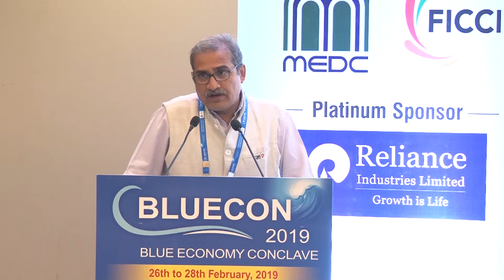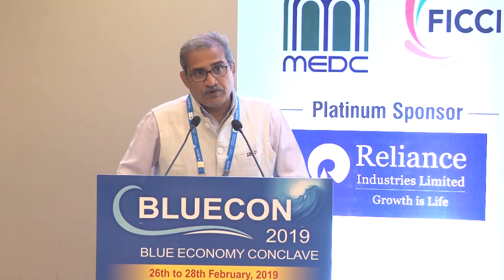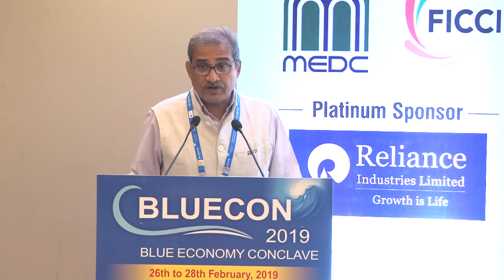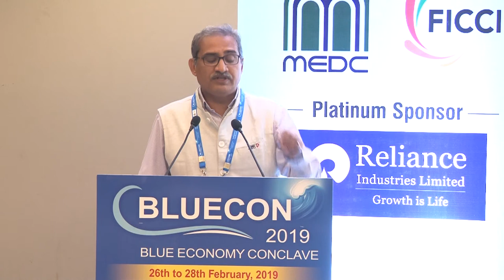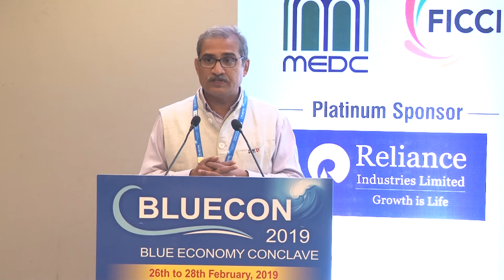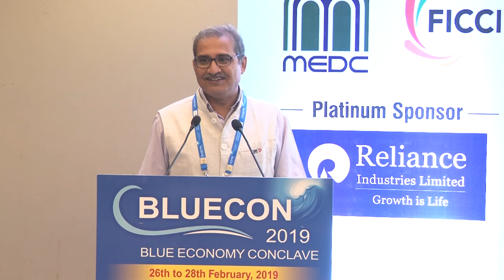Mr. Atul Kulkarni in a Panel Discussion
Panel Discussion Potential, Progress, and Plan for the Blue Economy of India and Sagarmala
Mr. Atul Kulkarni gave his views on Potential, Progress, and Plan for the Blue Economy of India and Sagarmala in the form of panel discussion at BLUECON 2019.
26th February 2019